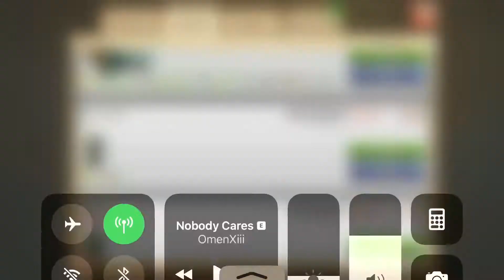A reason why I Heavy Tank raid...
Monsters
What do you raid with ?